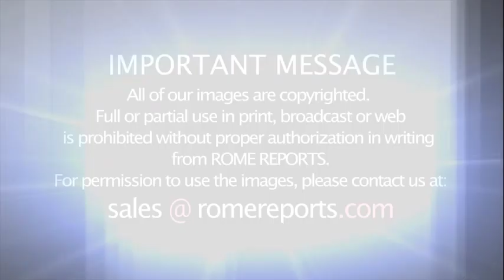New Christmas Tree and Nativity scene at the Vatican